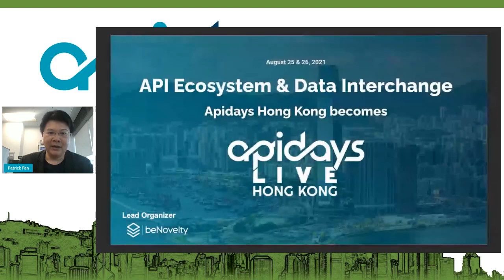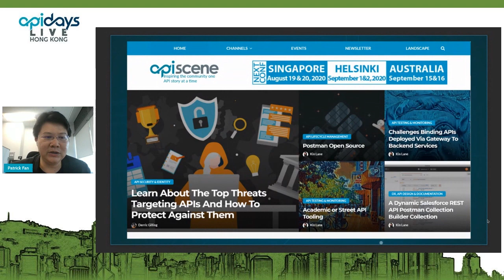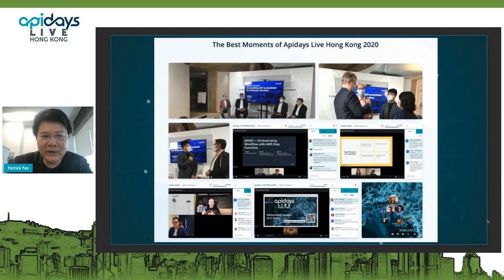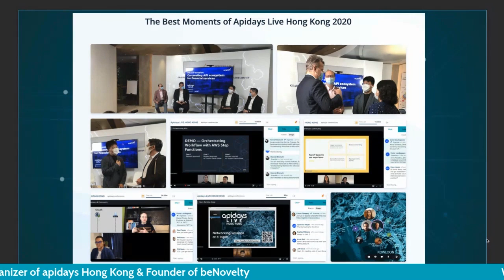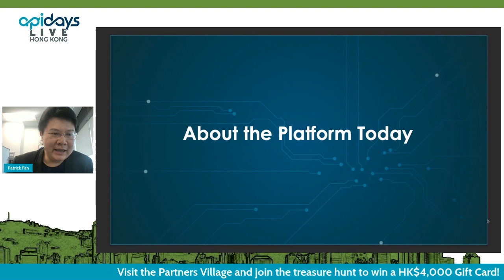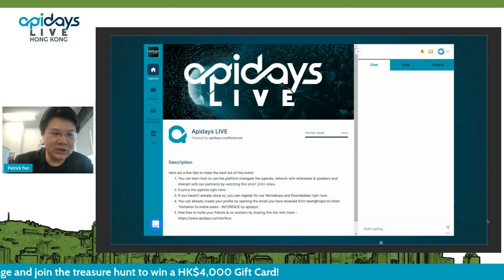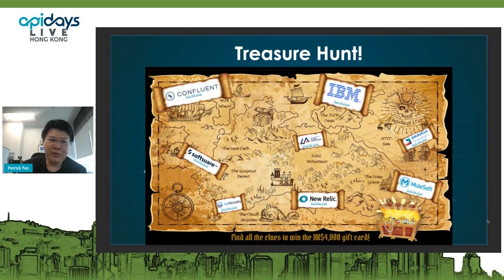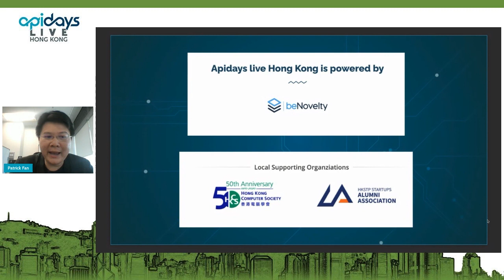Apidays LIVE Hong Kong 2021 - Welcome and Opening Remarks (day 2)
Patrick Fan, Organizer of apidays Hong Kong & Founder of beNovelty